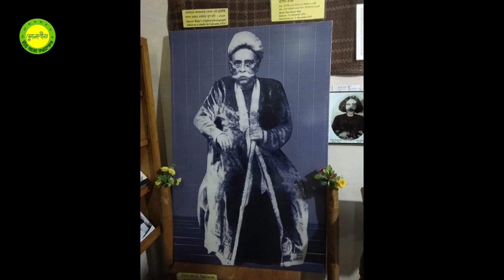Nisha lagilo re by Fuad ft Mila || Hason Raja's song || Photomix